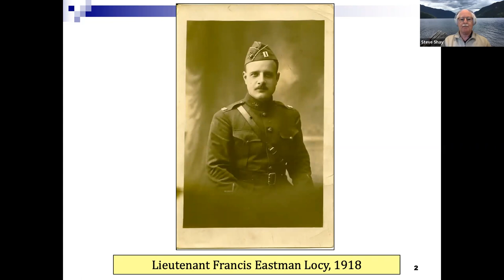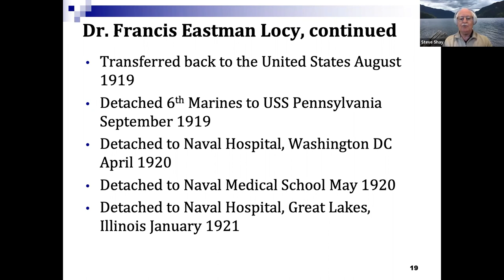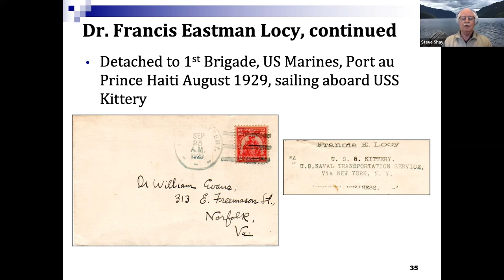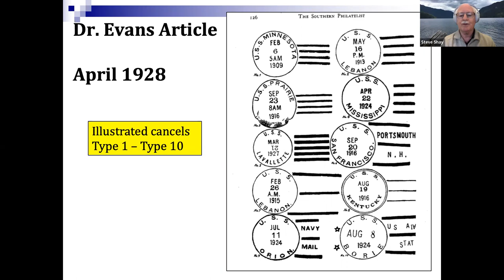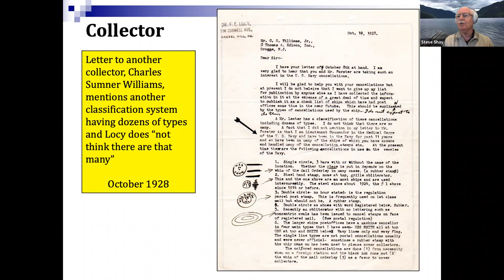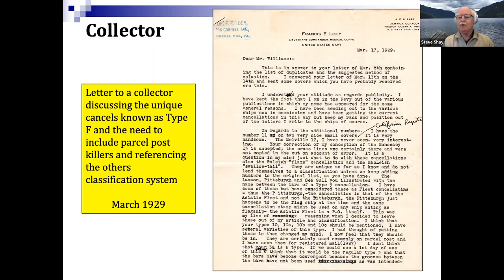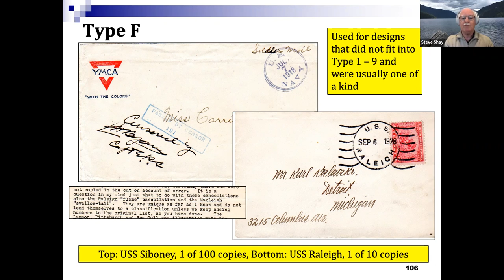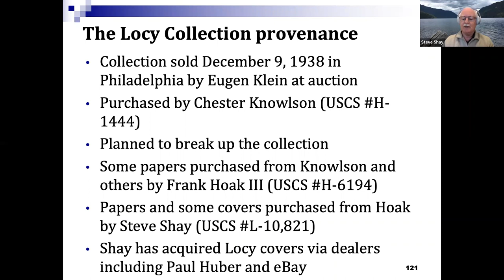Dr. Locy and the Naval Postmark Classification System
The story of Dr. Locy and the Naval Postmark Classification System presented by Steve Shay, December 2021